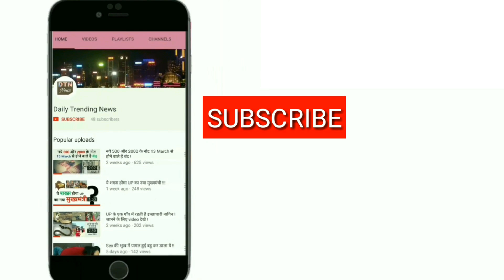रूसी कंपनी ने पाकिस्‍तान को दिए MI 171-e हेलीकॉप्टर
पाकिस्तान को एक रूसी निर्मित एमआई 171-ई असैन्य हेलीकॉप्टर प्राप्त हुआ है. पाकिस्तान को इस साल दूसरी बार इस तरह का हेलीकॉप्टर मिला है, जो इस्लामाबाद और मास्को के बीच बढ़ते संबंधों के संकेत देता है. मीडिया में आई एक खबर में यह बात कही गई.